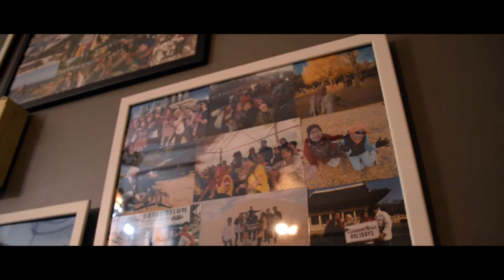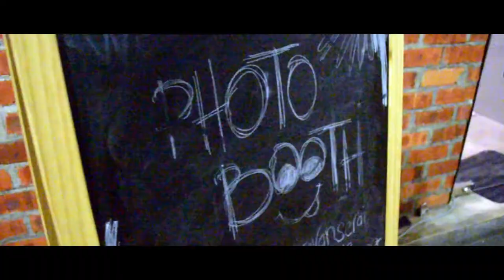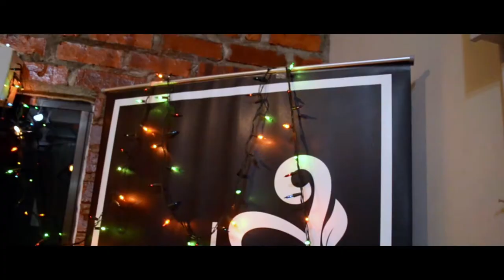RUMAH TERBUKA RAYA CARAVAN SERAI HOLIDAYS 2017 BY MAGIC BOX PRODUCTION